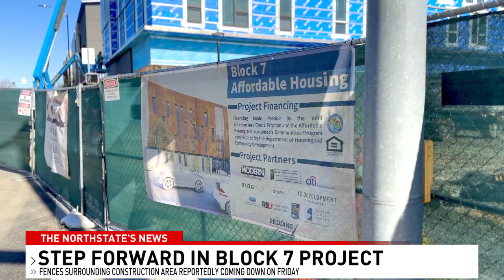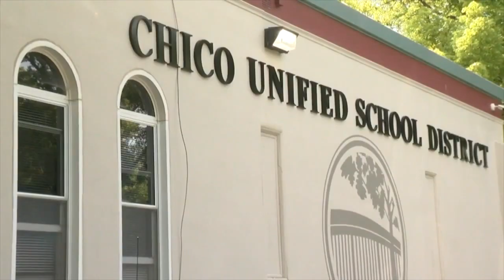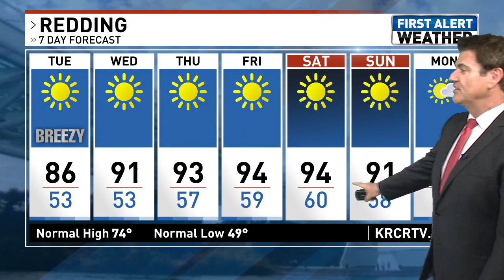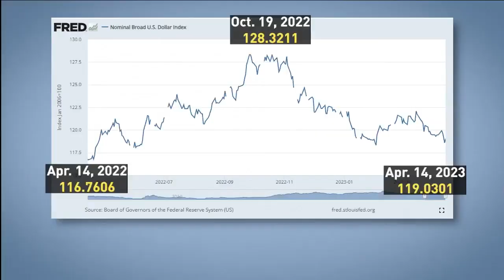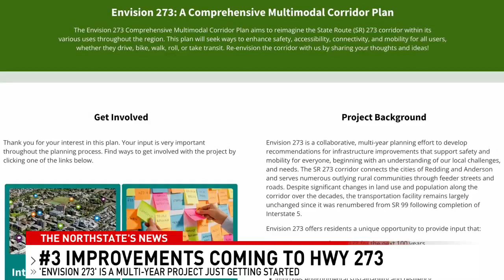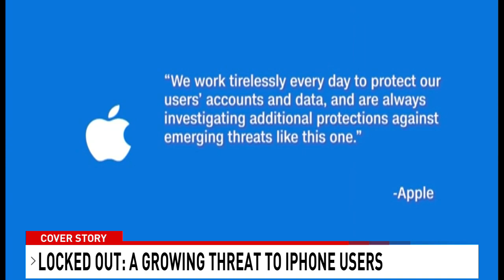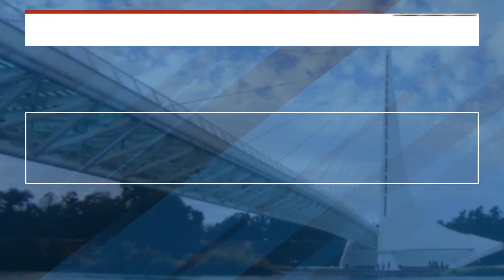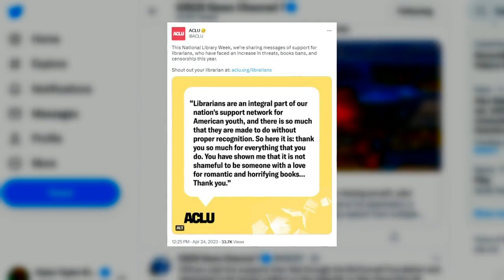4/24/23 (6:30/7 at 7)